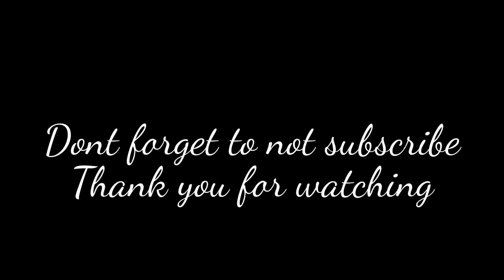CPBC Championship Game Onward Immigration vs Companeros (Full)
Mahusay na game Congrats sa mga Champion.. Shout out nga pla sa mga taong ito abe,arnold,alex,tata,evelyn,CPBC,aris,ung mga tiga brgy mapungay na mga pumunta,toyota team na pinaghirapan ang 3rd sa MVP Marvin Liongson pa inom ka naman.. Respect at kay rerstie at paul tska kay Mama G. Idol Performances kay #10 onward Jeff #8 Onward Cay See you next season